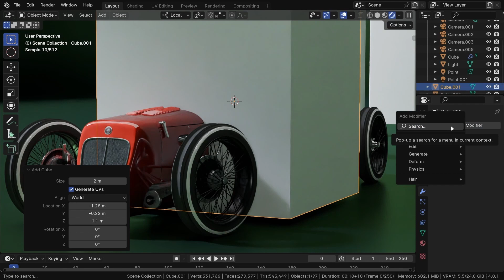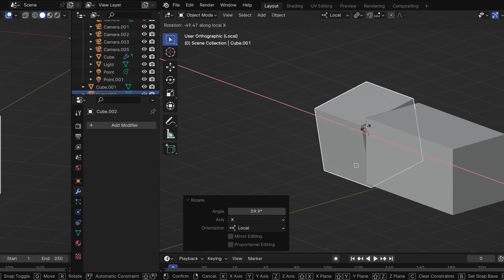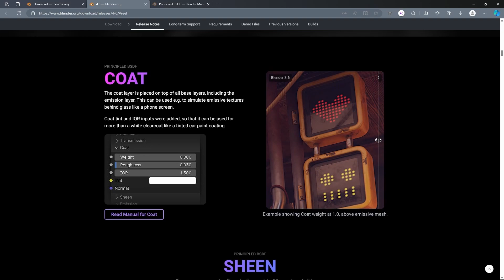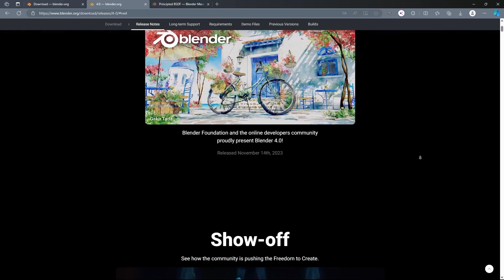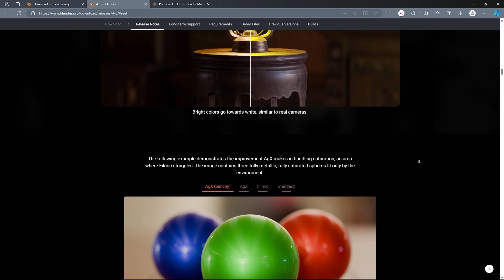Краткий обзор фишек | Blender 4.0 l GameDev | MFG3D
Коротко расскажем о нововведениях Blender 4.0